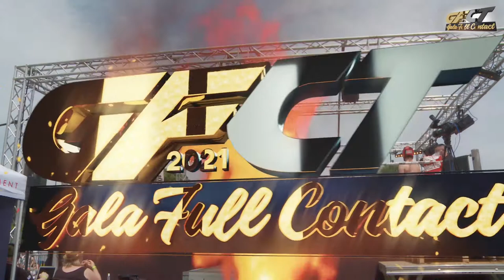GFCT 6 Lucas ZEGGANE VS Charlie VAGEMANS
combat du GFCT6 de Cédric BALMONT